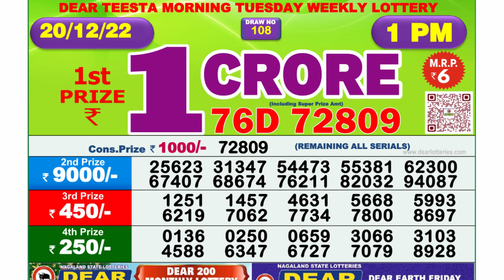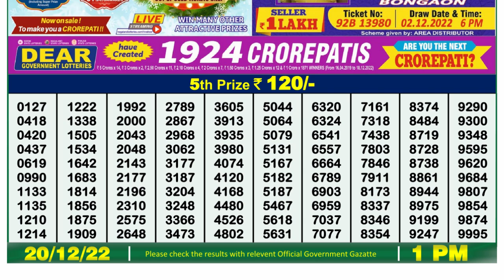🔴Dear Lottery Sambad Live 1pm today 20.12.22 Nagaland State Lottery Result